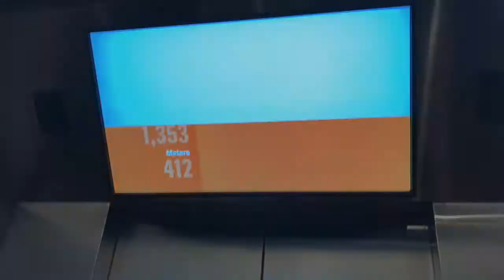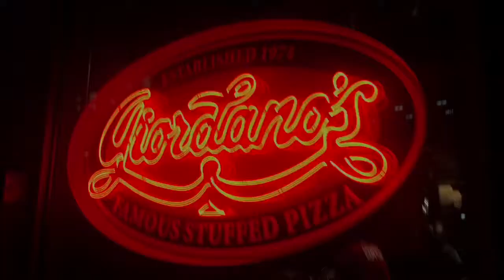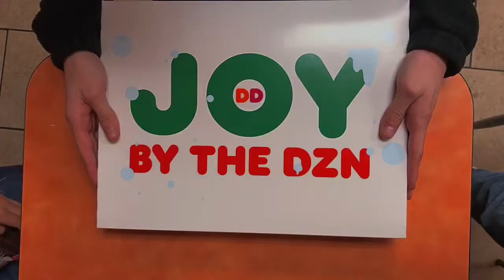Finkin’ not Thinkin’ Vlog #1: Chicago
For Christmas break, a group of Avon Alumni that I graduated with wanted to go to Chicago for the day. On the way to Chicago, we faced a huge obstacle that literally put us on the side of the road. We got a flat tire and I thought all hope was lost. Thank goodness for extremely nice people and my mom coming to help us. Without them, we would have never been able to do this. So without further ado, enjoy my first vlog EVER!